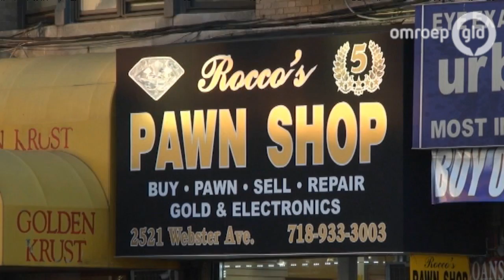Gelderlanders in New York 15 november 2015